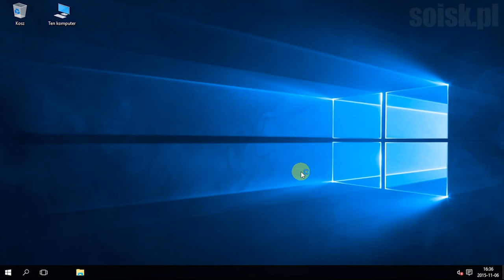Windows 10: Zmiana ustawień zegara.